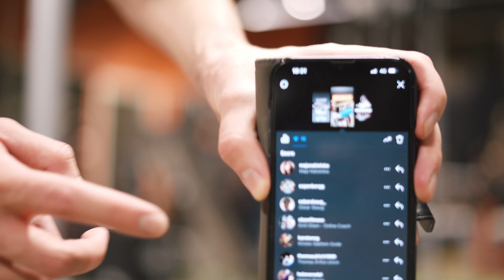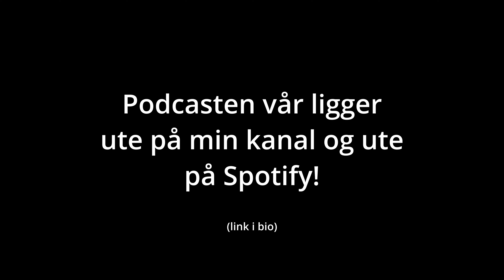TRAINING TO FAILURE ft. Martin Byttingsvik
TAGS (IGNORE)
Peter Andre Kulid
Trenings motivasjon
Trenings inspirasjon
Trening
Motivasjon
Inspirasjon
Styrketrening
Classic physique Norge
FOHcast
Norsk Youtube
Youtube Norge
Kristoffer Bjørndal
Bodybuilding Norge
Fitness Norge
Tevvez
Zyzz
Ifbb Norge
Kosthold
Treningsglede
Aware Nutrition